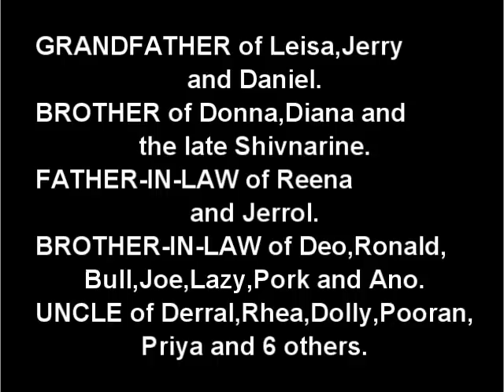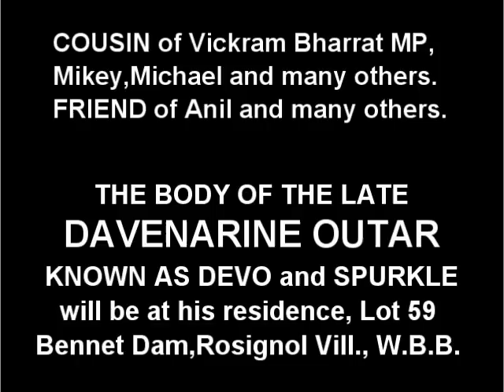Death Announcement - Davenarine Outar